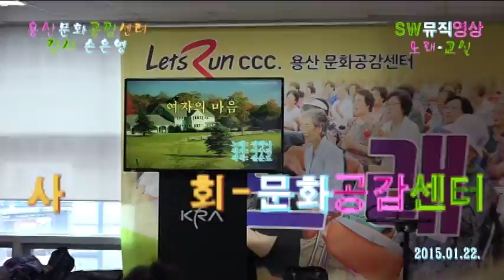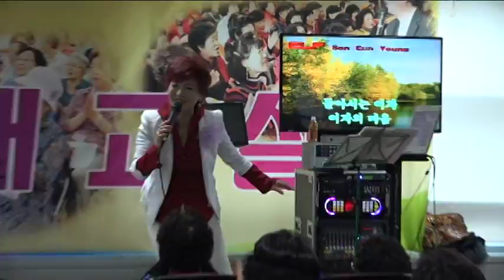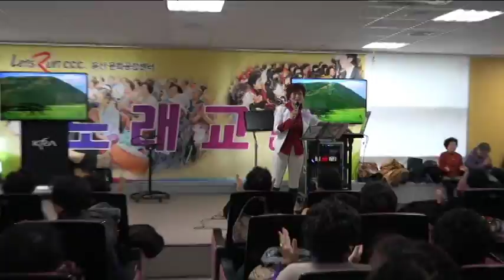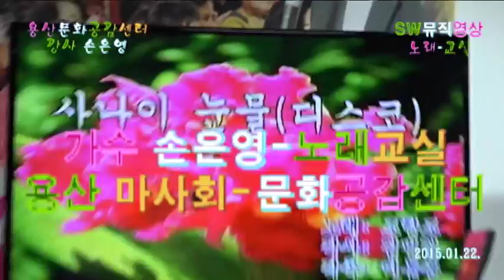가수 손은영-노래교실-일소일소 일노일노_용산 마사회 문화공감센터_영상감독 이상웅-2015.01.22. 010-9991-8003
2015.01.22. 가수 손은영-노래교실-일소일소 일노일노_용산 마사회 문화공감센터_영상감독 이상웅_leesw.(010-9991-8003)